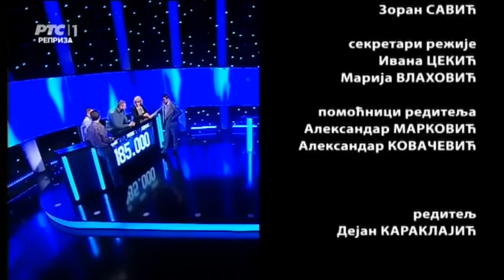Potera - Sezona 5 - Epizoda 10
U novoj 5. sezoni kviza Potera četvoročlanom timu takmičara će se na putu do nagrade naći isto toliko Tragača!

Dobro poznatom timu koji čine:
1. Milica Jokanović - Princeza od znanja,
2.Milorad Milinković - Mister Veliki,
3. Uroš Đurić - Dendi, ovog septembra pridružiće se i
4. Žarko Stevanović - Svetski šampion znanja.